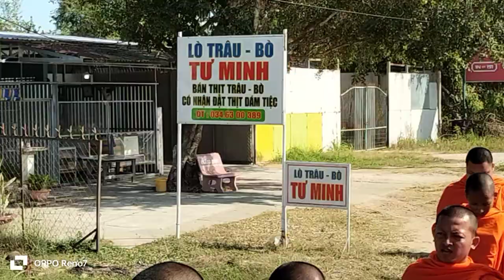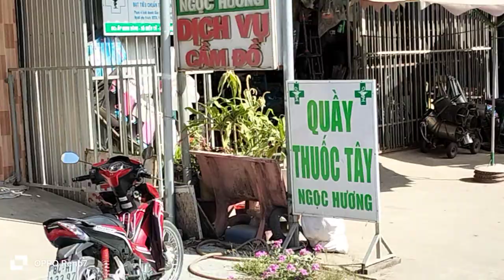បុណ្យសពលោកតាញោមវត្ត ផ្នោរដូងថាច់ហ្វៀង ១២រោច មាឃ ១៧ ២ ២០២៣